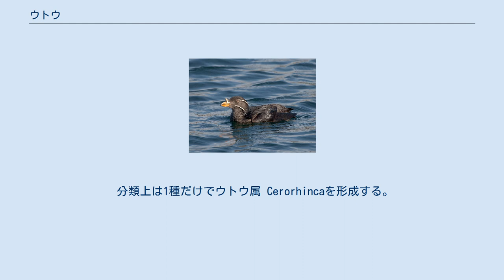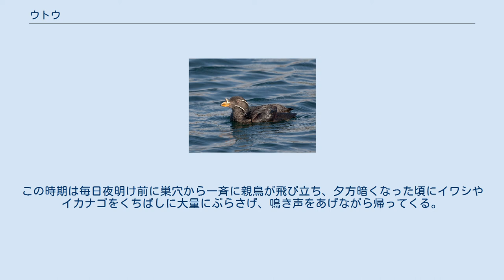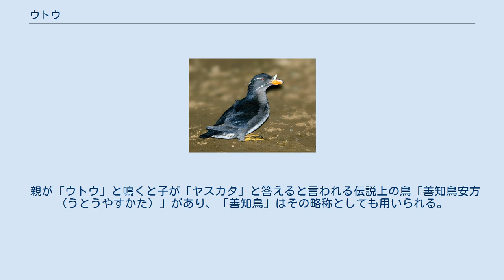ウトウ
ウトウ（善知鳥） Cerorhinca monocerata は、チドリ目・ウミスズメ科に分類される海鳥の一種。
 分類上は1種だけでウトウ属 Cerorhincaを形成する。
 アイヌ語で「突起」という意味がある。
 またウ（鵜）とは無関係で、「ウト・ウ」ではなく「ウトー」と発音する。
 北日本沿岸からカリフォルニア州までの北太平洋沿岸に広く分布する。
日本でも北海道の天売島、大黒島、渡島小島、岩手県の椿島、宮城県の足島などで繁殖する。
天売島は約100万羽が繁殖するといわれ、世界最大の繁殖地となっている。
足島は日本での繁殖地の南限とされ、「陸前江ノ島のウミネコおよびウトウ繁殖地」として、「天売島海鳥繁殖地」とともに国の天然記念物に指定されている。
 体長は38cmほどで、ハトよりも大きい。
頭から胸、背にかけて灰黒色の羽毛に覆われるが、腹は白い。
くちばしはやや大きく橙色である。
夏羽では上のくちばしのつけ根に突起ができ、目とくちばしの後ろにも眉毛とひげのような白い飾り羽が現れて独特の風貌となるが、冬羽ではくちばしの突起と飾り羽がなくなる。
 体の大きさはツノメドリやエトピリカ程度であり、体色はエトロフウミスズメなどに似る。
 非繁殖期は沿岸の海上で小さな群れを作って過ごすが、南下する個体もおり、本州沿岸などでも観察される。
他のウミスズメ科同様、潜水してイカナゴなど小魚やオキアミ、イカなどを捕食する。
 潜水能力は高く、翼を使用して水中を泳ぎまわることができる。
個体に深度計を装着した研究によると、水深60mまで潜り、また2分間の潜水時間が観察されている。
 繁殖地では断崖の上の地面にコロニーを作り、深さ1m-5mほどの穴を斜めに掘って巣とする。
メスは1個だけ産卵し、両親が交代で45日抱卵し、ヒナが孵化すると巣立ちまでの約50日間餌を運ぶ。
この時期は毎日夜明け前に巣穴から一斉に親鳥が飛び立ち、夕方暗くなった頃にイワシやイカナゴをくちばしに大量にぶらさげ、鳴き声をあげながら帰ってくる。
暗い時間帯に巣を出入りするのは、餌を横取りするカモメ類や捕食者への対応策と考えられている。
 子を奪われると鳴くという（善知鳥峠を参照）。
 親が「ウトウ」と鳴くと子が「ヤスカタ」と答えると言われる伝説上の鳥「善知鳥安方（うとうやすかた）」があり、「善知鳥」はその略称としても用いられる。